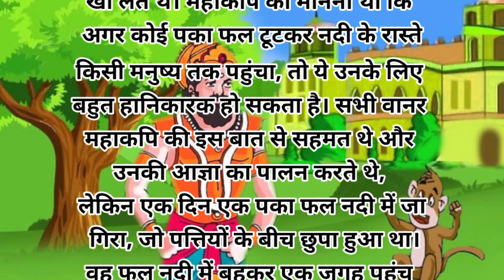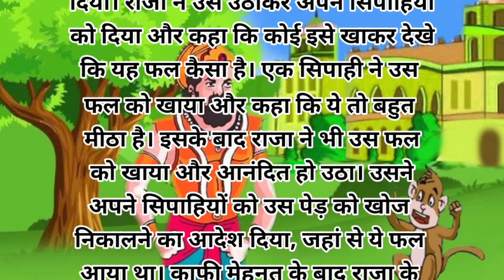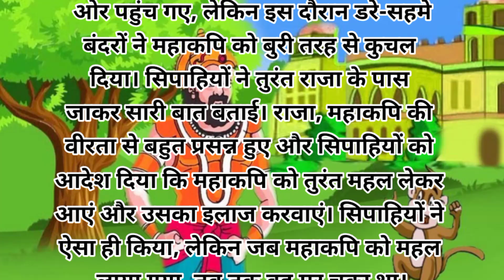जातक कथा: महाकपि का बलिदान | The Story Of Great Monkey | written moral story.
जातक कथा: महाकपि का बलिदान 🐒🐒